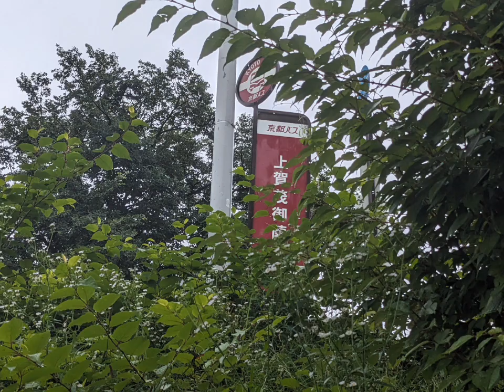morning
ミュージシャン: EnjoyMusic